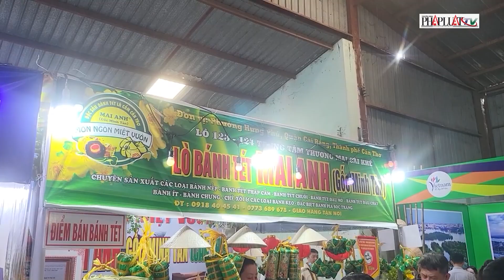Giải pháp thúc đẩy du lịch đường thủy TP.HCM - PLO